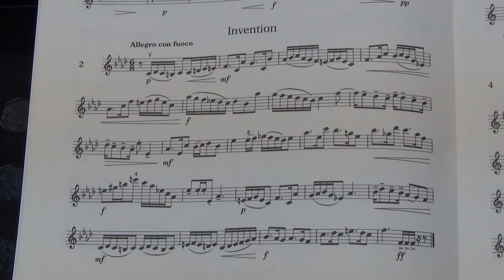Violin Grade 8 Sight Reading No 2 Allegro con fuoco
Grade 8
No. 2 Allegro con fuoco
Played by Mike Chow